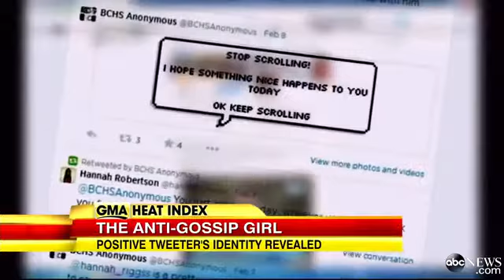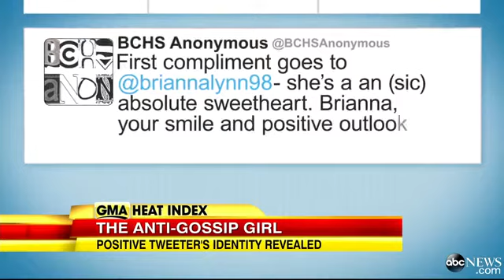Kentucky Student Creates Anti-Gossip Girl Account to Spread Positivit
High school student who anonymously posted positive aspects about others reveals herself at graduation day.